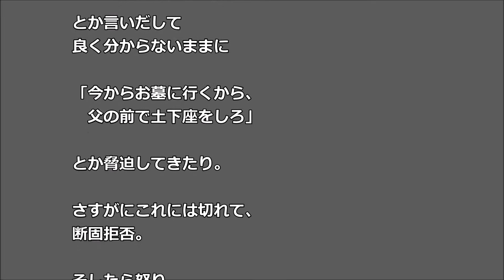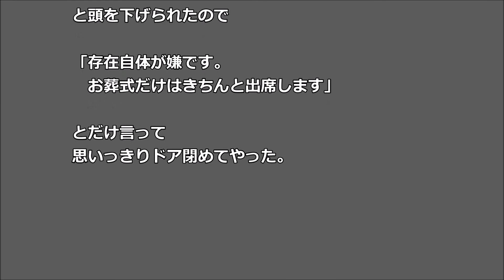【スカッとする話】 最悪な関係の トメと私 「お墓の前で土下座しろ」 拒否したら親族会議